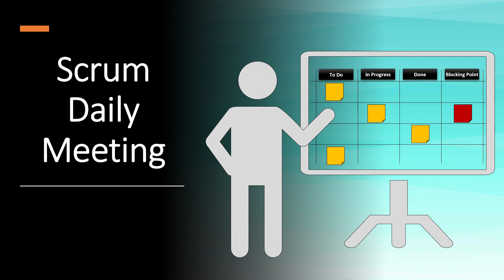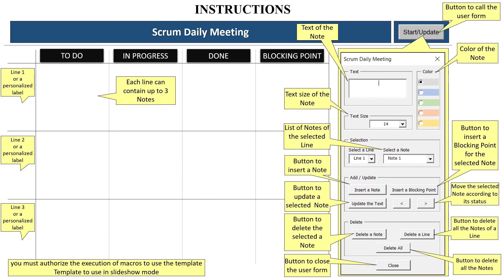Scrum Meeting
Need a tool for the daily meeting?
You have switched to remote work and you don't want to lose your daily meeting ritual?
Checkout this interactive and easy tool in Powerpoint format usable in slideshow mode for more ergonomics of use.